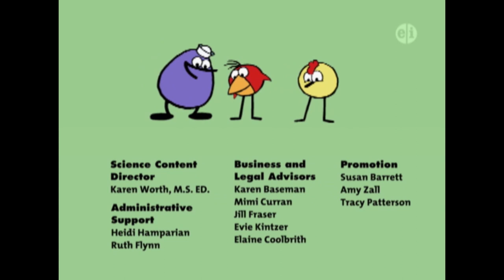Flower Shower Springy Thingy | Peep and the Big Wide World Full Episode!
Chirp discovers the springiest thing about spring (a pink cherry orchard). But then she makes the mistake of telling Quack.